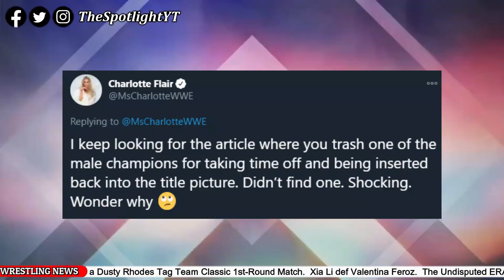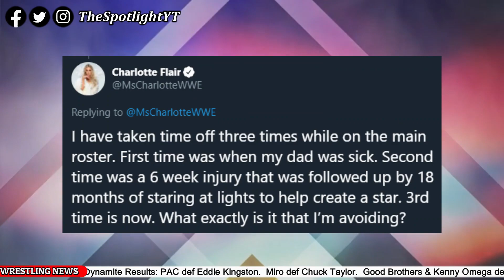Charlotte Flair Explained Why She's Getting More Title Shots!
Charlotte Flair explains why she will ‘always be in the title picture’